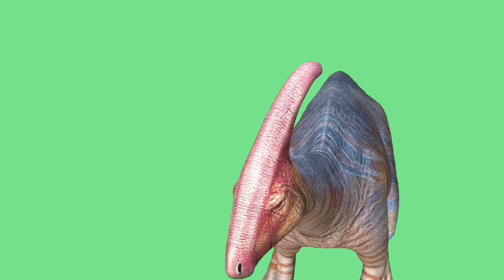DINOSAUR PARASAUROLOPHUS VIDEO ON A GREEN SCREEN. FOOTAGE ANIMATION DINOSAUR.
Footage of a Parasaurolophus dinosaur on a green screen for video editing. Video animation of a dinosaur from different angles to insert into the video. Use it in your videos.

MORE DINOSAURS

MONSTERS